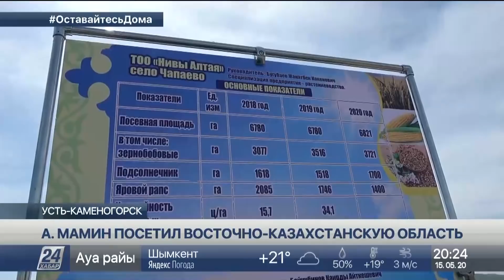А.Мамин посетил с рабочей поездкой Восточно-Казахстанскую область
48 домов построят в новом микрорайоне Усть-Каменогорска. Социальное жилье общей площадью 400 тысяч квадратных метров возведут по госпрограмме «Нұрлы жер». Ход работ сегодня лично проинспектировал Премьер-министр страны. Аскару Мамину показали также крупные проекты в сферах энергетики, промышленности и социальной инфраструктуры. Особое внимание глава кабмина уделил развитию здравоохранения.

Детскую многопрофильную больницу открыли в Восточном Казахстане в этом году. Это один из самых крупных объектов здравоохранения в регионе, возведенных за последние 10 лет. Врачи рассказали Аскару Мамину о возможностях новой больницы.

Параллельно в центре ведут исследование для лечения коронавируса. Ученые полагают, что эффективным методом борьбы станет использование иммунной плазмы. С научными проектами в технической сфере, а также с опытно-конструкторскими разработками Премьер-министр ознакомился уже в Восточно-Казахстанском государственно-техническом университете. Этот вуз снабжает кадрами крупные машиностроительные и металлургические предприятия страны, которым есть чем похвастаться.